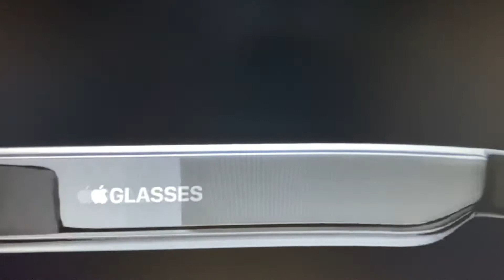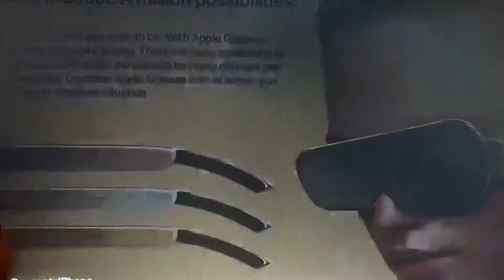Apple glasses Trailer